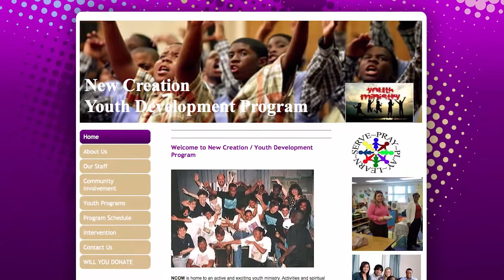New Creation Overcomers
Larry Turner shares New Creation Overcomers at the All Things Possible Ministries' Kingdom Connections event (2013) in Charlotte, NC.